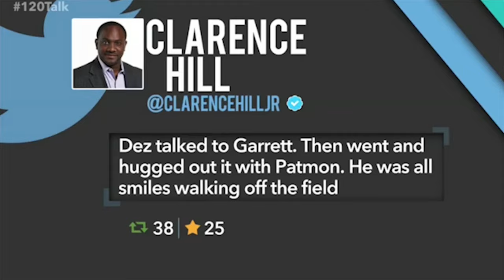Chelsea Gates Hosting Reel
Chelsea Gates Co-Host and Sports Reporter Reel